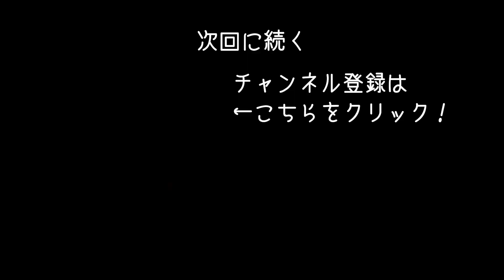【171】ブラジル版GTAの街の治安が最悪過ぎた！Steamで新発売されたオープンワールドゲーム【アフロマスク】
ブラジルが舞台のオープンワールドゲーム
「171」のゲーム実況になります。